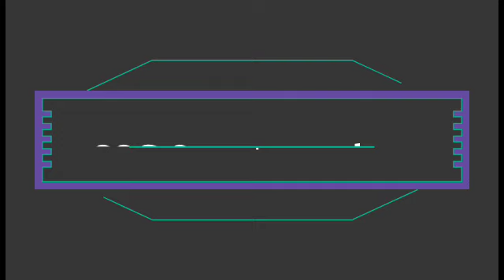SSC Stenographer dictation | Ramdhari Gupta khand-1 PART-20 @ 100 wpm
Ramdhari Gupta khand-1 dictation Part-20
@100 wpm by Akash Sir

Shorthand Guruji Family